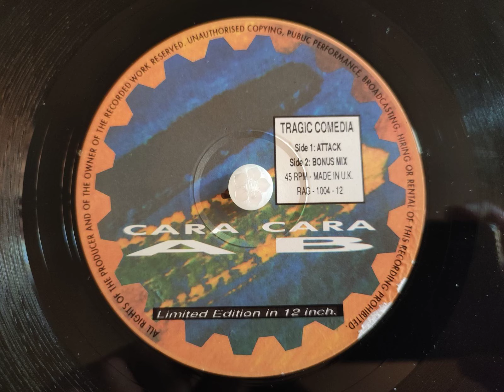TRAGIC COMEDIA - Attack...A